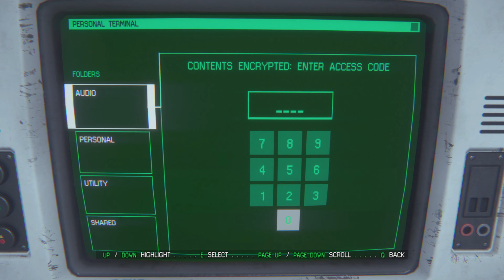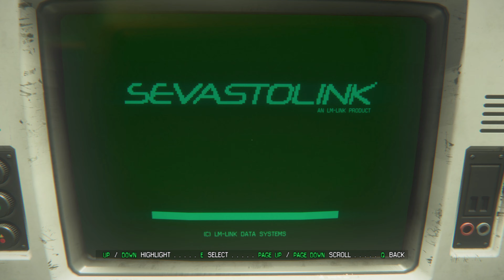Alien Isolation Walkthrough Gameplay Part 13 [4K ULTRA HD] - Desperate Animal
Alien Isolation Walkthrough Gameplay Part 1 includes Mission 1: Closing the Book and a Review of the Story for PS4, Xbox One, PS3, Xbox 360 and PC in 4K ULTRA HD. This Alien Isolation Gameplay Walkthrough will include a Review, all Story Missions, Scary Moments, Bosses, Weapons, Collectibles, Characters and the Ending of the Single Player.